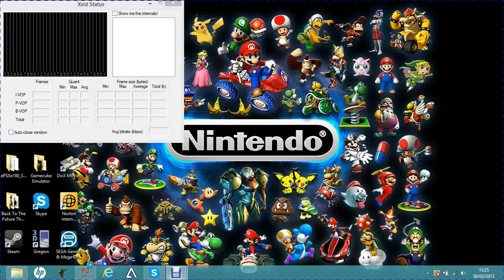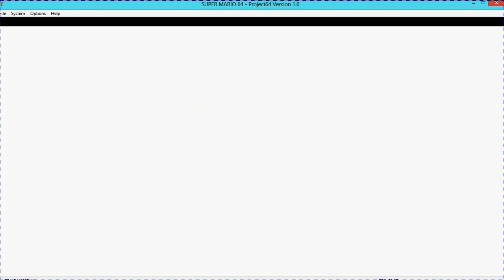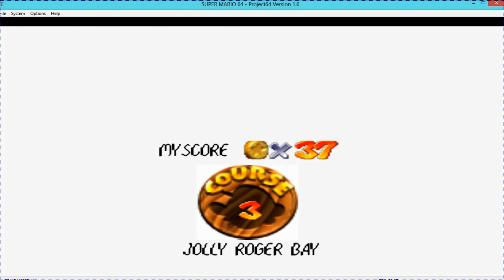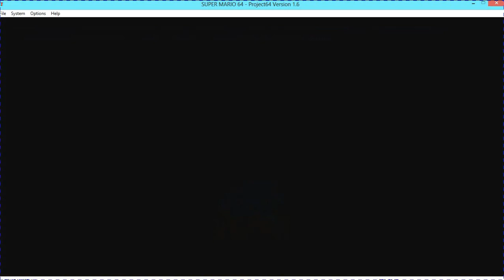Let's Play Super Mario 64 part 7-Pilfering The Cap'ns Star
A Let's Play Of Super Mario 64
All Media Copyrights are owned by Nintendo and their associated companies
I ONLY OWN THE COMMENTARY
seriously guys check Shelli out he's helped me out so much with recording these Let's Plays